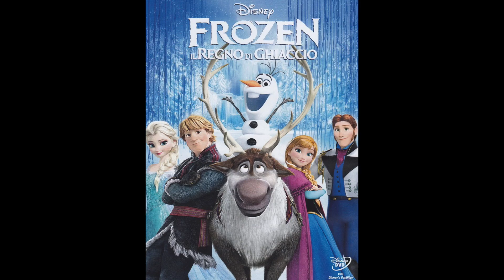Tutti i classici Disney in 120 secondi (Anche quelli micatantobelli)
Acquista le T-Shirt ufficiali di EELS: shop.spreadshirt.it/EELS